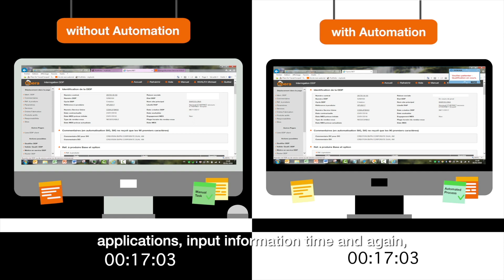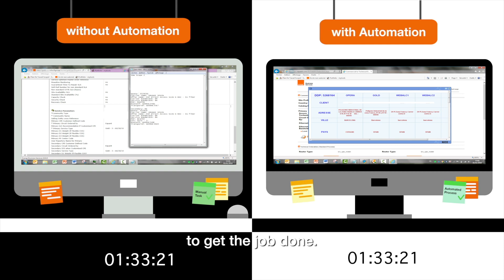Automation, a new way to optimize process and increase efficiency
Description : Discover how Robotic Process Automation reshapes the way companies operate and work, giving more and more of the repetitive mundane work over to bots that can handle it better, and without complaint. It helps about every organization transform processes and boost operational performance. Let’s take a closer look.